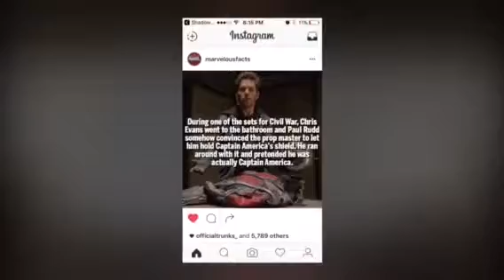Things you didn't know about marvel and D.C. Comics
You might or might not know